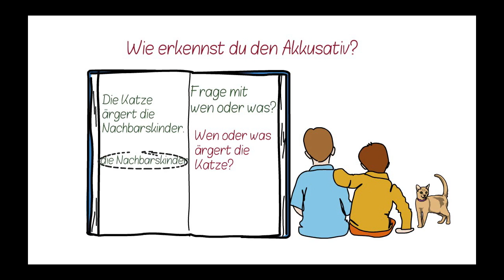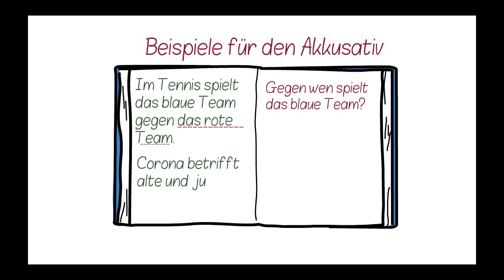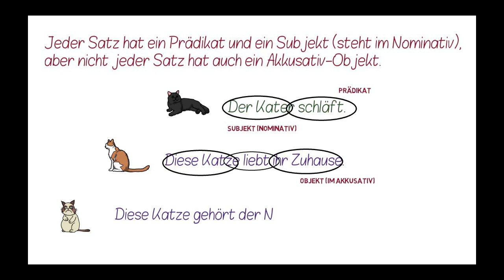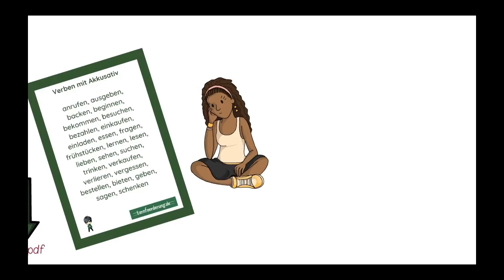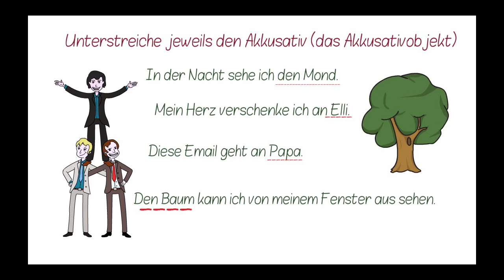Der ✅ Akkusativ Erklärung, Beispiele und Übung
In diesem Video erfährst du alles über den Akkusativ - wie du ihn erkennst, wann du ihn anwendest und warum er wichtig ist.

Uta❤️🧡💛